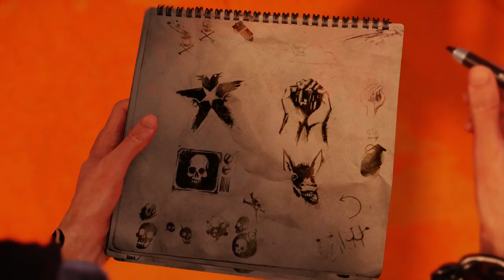Infamous Second Son: Smoking Around -Part 4 -Skelemetal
We take back the Space Needle